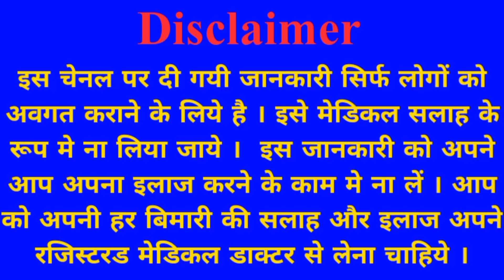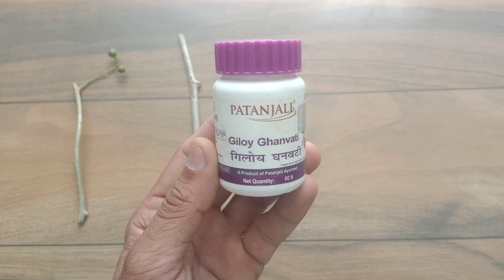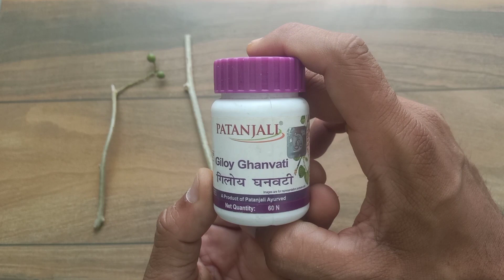गिलोय के नुकसान | Giloy Ke Side Effect | Giloy Ghan Vati ke Nusksan | Giloy Juice Patanjali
Namaskar dosto aaj ke is video mai humne Giloy ke nuksan ke bare mai bataya hai. Patanjali Giloy Ghan Vati aur Patanjali Giloy juice ko use karte samay ine savdhaniyan ka jarur Dhyan rakhe.

About My Channel:
नमस्कार दोस्तों स्वागत है आपका इस चैनल पर जैसा कि आप जानते हैं स्वास्थ हमारे लिए सबसे अमूल्य होता है यदि किसी का स्वास्थ्य सही है तो उसे और किसी की आवश्यकता नहीं होती
तो इस चैनल पर हमने प्राकृतिक रूप से हमारे स्वास्थ्य को सही बनाए रखने के लिए जो भी चीजें आवश्यक होती हैं उनके बारे में बताया जाता है इस चैनल पर घरेलू नुस्खे, प्राकृतिक चिकित्सा, योगा और ऐसे सभी चीजें जिनसे हम स्वस्थ रह सकते हैं उनके बारे में बताया जाएगा

और हमेशा स्वस्थ रहे

About My Chanel - दोस्तों Health Is Wealth Chanel पर आपको आयुर्वेदिक प्रोडक्ट्स और नेचुरल उत्पादों की जानकारी मिलती है। इसके साथ साथ हम स्वास्थ्य और योगा से संबंधित वीडियोस भी लेकर आते हैं। इन सभी वीडियो को देखकर और जानकर आप अपने स्वास्थ्य और दिनचर्या को ठीक रख सकते हैं और एक तंदुरुस्त जीवन जी सकते हैं।

Dhanyawad !